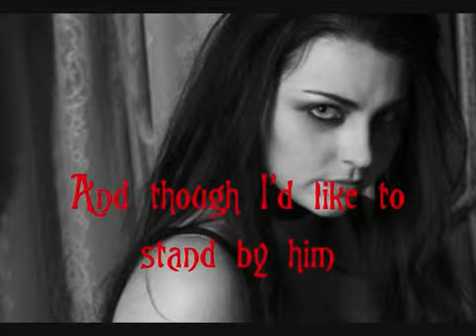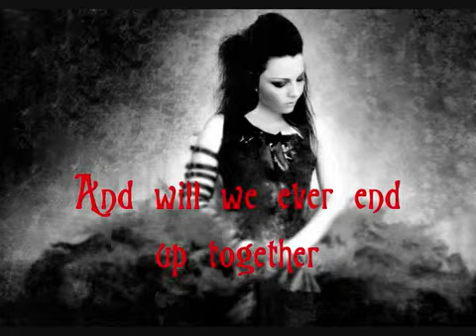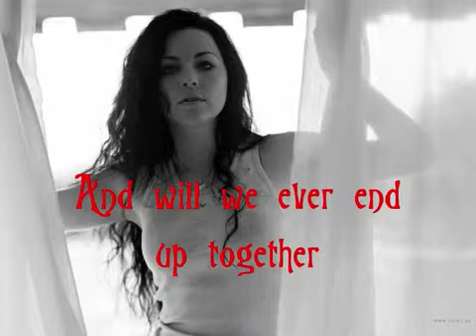Sally's Song - Amy lee [With Lyrics!].mp4